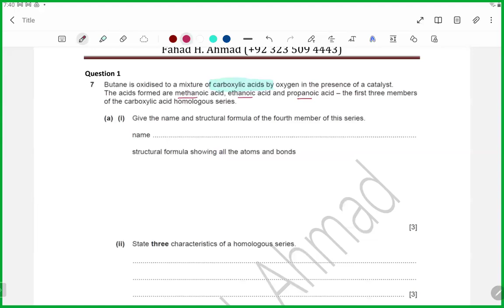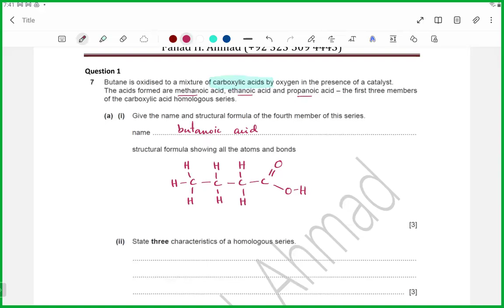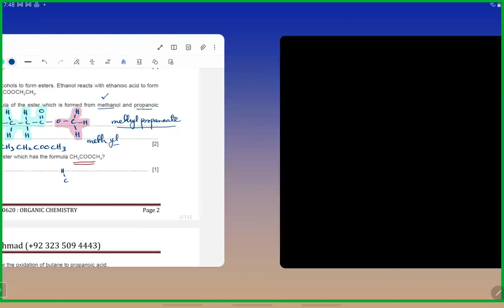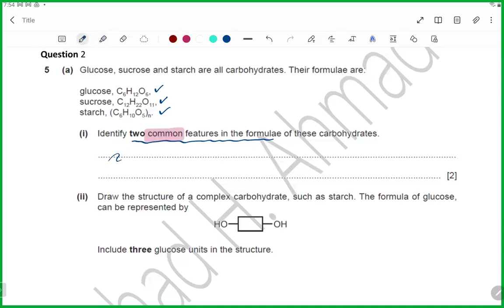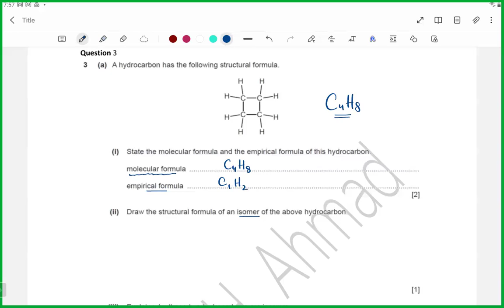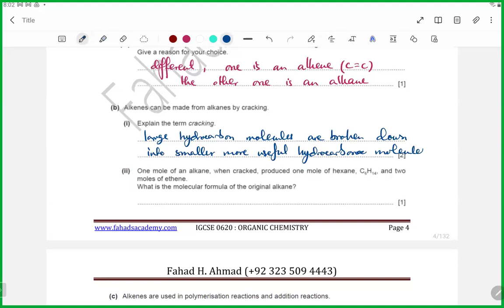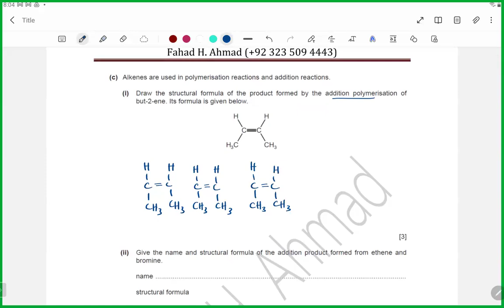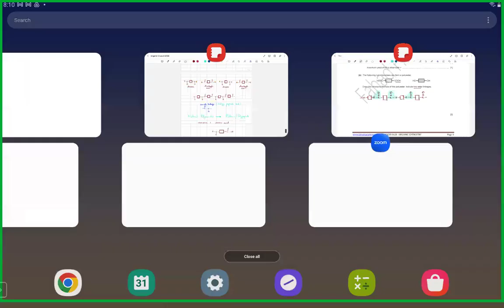O Level iGCSE | Live Class 54 | Organic Chemistry | Past Papers Solved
Cambridge IGCSE Chemistry (0620) - Organic Chemistry
1. Formulae, Functional Groups, and Terminology
1.1 Introduction to Organic Chemistry
1.2 Formulae and Nomenclature of Organic Compounds
1.3 Functional Groups (e.g., Alkanes, Alkenes, Alkynes, Halogenoalkanes, Alcohols, Ethers, Esters, Aldehydes, Ketones, Carboxylic Acids, Amines)
2. Fuels
2.1 Structure and Properties of Fuels
2.2 Combustion Reactions
2.3 Environmental Impact of Fuels
3. Alkanes
3.1 Structure and Properties of Alkanes
3.2 Reactions of Alkanes (e.g., Combustion, Substitution Reactions)
3.3 Alkane Isomerism
4. Alkenes
4.1 Structure and Properties of Alkenes
4.2 Reactions of Alkenes (e.g., Addition Reactions)
4.3 Alkene Isomerism
5. Alcohols
5.1 Structure and Properties of Alcohols
5.2 Reactions of Alcohols (e.g., Combustion, Oxidation, Dehydration)
5.3 Uses of Alcohols
6. Carboxylic Acids
6.1 Structure and Properties of Carboxylic Acids
6.2 Reactions of Carboxylic Acids (e.g., Neutralization, Esterification)
6.3 Uses of Carboxylic Acids
7. Polymers
7.1 Structure and Properties of Polymers
7.2 Types of Polymers (e.g., Addition Polymers, Condensation Polymers)
7.3 Environmental Impact of Polymers
8. Practical Skills and Techniques
8.1 Laboratory Safety and Equipment Handling
8.2 Organic Extraction and Purification
8.3 Distillation and Filtration Techniques
8.4 Chemical Tests for Functional Groups
8.5 Organic Synthesis Experiments